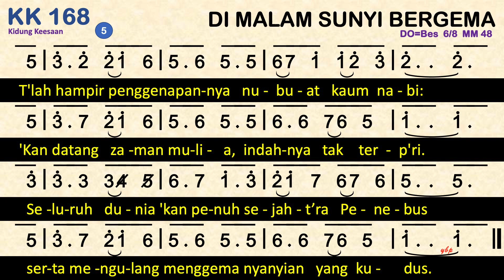KK 168 Di Malam Sunyi Bergema (It Came upon a Midnight Clear) - Kidung Keesaan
KK 168 Di Malam Sunyi Bergema
Syair: It Came upon a Midnight Clear, Edmund Hamilton Sears, 1849,
Terjemahan: Yamuger, 1978,
do = bes
6 ketuk (2 x 3)

00:00 Bait 1.  Di malam sunyi bergema
01:21 Bait 2. Tetap malaikat menembus
02:30 Bait 3. Tetapi dosa pun tetap
03:38 Bait 4. Hai, kamu yang menanggung b’rat,
04:46 Bait 5. T’lah hampir penggenapannya

1.  Di malam sunyi bergema
    nyanyian mulia.
    Malaikat turun mendekat
    dengan beritanya,
    “Sejaht’ra bagi dunia,
    t’lah datang Penebus.”
    Heninglah bumi mendengar
    nyanyian yang kudus.
2. Tetap malaikat menembus
    angkasa yang gelap,
    membawa kidung damaiNya
    di bumi yang penat;
    sayapnya dikembangkannya
    di atas yang sendu;
    di kancah dosa terdengar
    nyanyian yang kudus.
3. Tetapi dosa pun tetap
    melanda dunia,
    menyangkal kidung Kabar Baik
    sekian lamanya.
    Hai insan, buka hatimu,
    mengapa rusuh t’rus?
    Diamkan gaduh dan dengar
    nyanyian yang kudus.
4. Hai, kamu yang menanggung b’rat,
    yang hidup tertekan,
    mendaki, susah jalanmu,
    langkahmu pun pelan,
    hai lihat, hari jadi t’rang,
    bebanmu ditebus.
    Tabahkan hati dan dengar
    nyanyian yang kudus.
5. T’lah hampir penggenapannya
    nubuat kaum nabi:
    ‘Kan datang zaman mulia,
    indahnya tak terp’ri.
    Seluruh dunia ‘kan penuh
    sejaht’ra Penebus
    serta mengulang menggema
    nyanyian yang kudus.